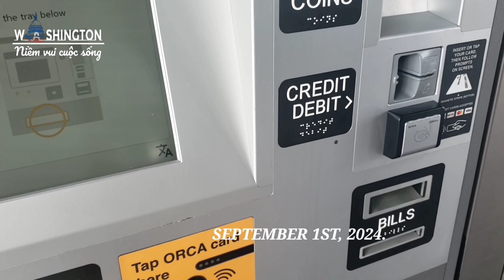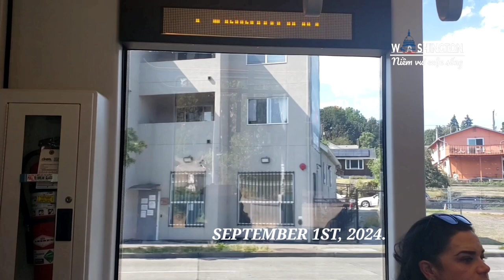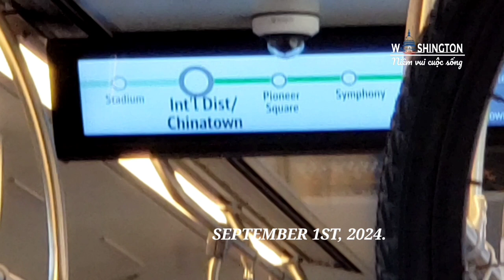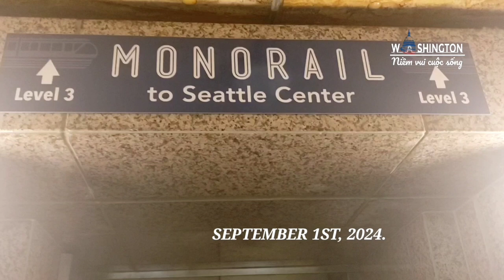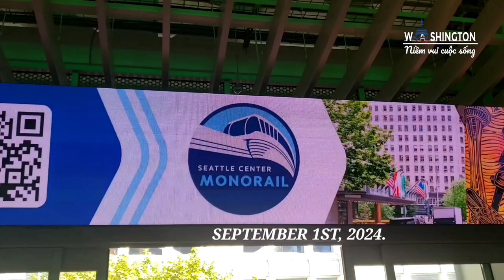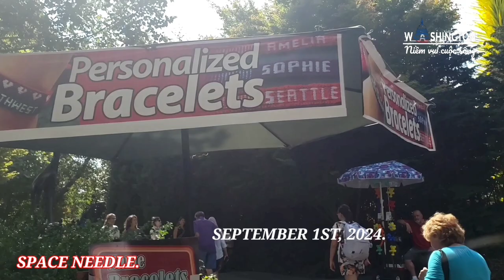#152 ĐẾN TRUNG TÂM THÀNH PHỐ SEATTLE - THÁP KIM KHÔNG GIAN.PART 1.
Chào cả nhà! Nhân dịp ngay lễ Lao động ở Mỹ được nghỉ làm nên đưa con đi chơi ờ trung tâm SEATTLE tháp có tên là :" Kim không gian”( SEATTLE CENTER SPACE NEEDLE). Chia sẻ lại kỉ niệm cùng mọi ngườ.

      ♡ Chúc cả nhà cuối tuân vui vẻ, thật nhiều nhiều sức khỏe và bình an.

               ° Chân thành cảm ơn cả nhà luôn yêu thương ủng hộ kênh mình nhé.